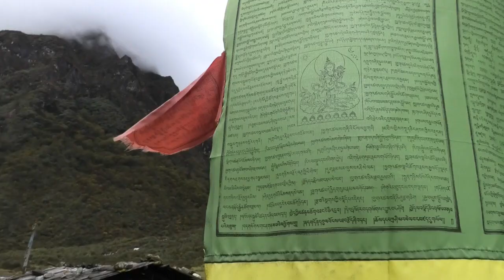Nepal 2019 Lumbasumba Pass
14-day camping trek (plus entry and exit) in Nepal from Mt Kangchenjunga area to the Arun River over the Lumbasumba Pass (5177m). Visits Olangchun Gola and Thudam, part of Great Himalayan Trail (GHT). - this is the first leg of three.